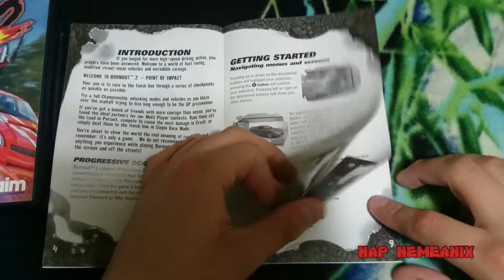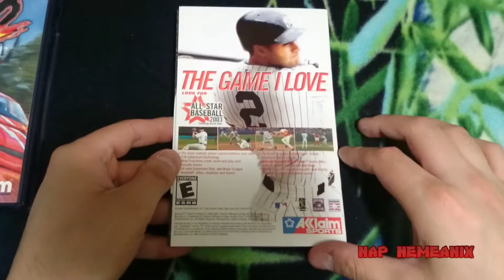Burnout 2 Point Of Impact Unboxing Black Label Complete PS2